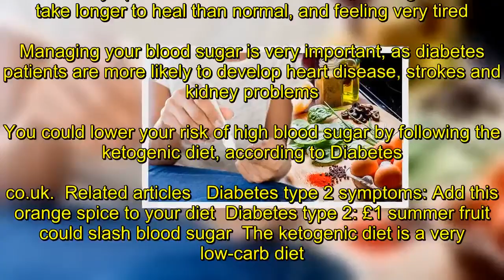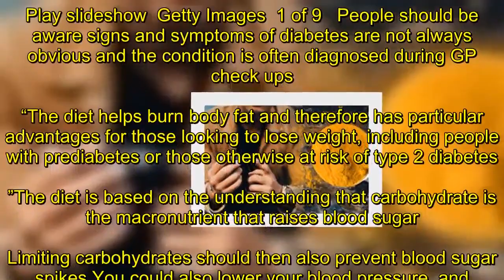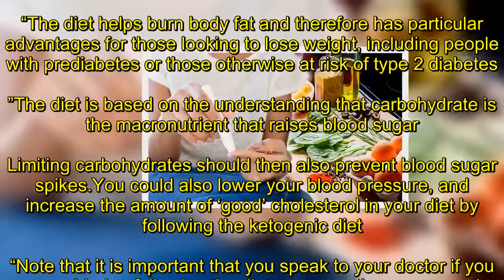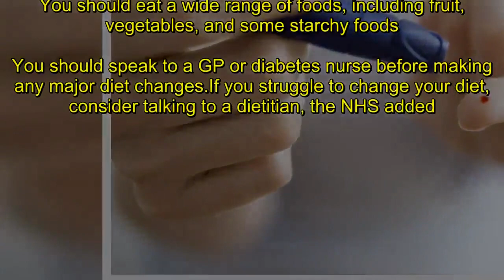Diabetes type 2 - best weight loss diet to lower blood sugar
Diabetes type 2 affects about 3.3 million people in the UK.It’s caused by the pancreas not producing enough of the hormone insulin, or the body not reacting to insulin, according to the NHS.Diabetes symptoms include blurred vision, having cuts that take longer to heal than normal, and feeling very tired.Managing your blood sugar is very important, as diabetes patients are more likely to develop heart disease, strokes and kidney problems.You could lower your risk of high blood sugar by following the ketogenic diet, according to Diabetes.co.uk.  Related articles   Diabetes type 2 symptoms: Add this orange spice to your diet  Diabetes type 2: £1 summer fruit could slash blood sugar  The ketogenic diet is a very low-carb diet.Patients typically eat about 30g of carbohydrate each day.It encourages the body to get its energy from burning fat.The diet plan could lower the body’s demand for insulin, which ultimately benefits diabetes patients, said Diabetes.co.uk.“People on insulin will typically require smaller doses of insulin which leads to less risk of large dosing errors,” it said.  Symptoms of diabetes  Fri, August 19, 2016   Diabetes is a common life-long health condition. There are 3.5 million people diagnosed with diabetes in the UK and an estimated 500,000 who are living undiagnosed with the condition.  Play slideshow  Getty Images  1 of 9   People should be aware signs and symptoms of diabetes are not always obvious and the condition is often diagnosed during GP check ups.   “The diet helps burn body fat and therefore has particular advantages for those looking to lose weight, including people with prediabetes or those otherwise at risk of type 2 diabetes.”The diet is based on the understanding that carbohydrate is the macronutrient that raises blood sugar.Limiting carbohydrates should then also prevent blood sugar spikes.You could also lower your blood pressure, and increase the amount of ‘good’ cholesterol in your diet by following the ketogenic diet.“Note that it is important that you speak to your doctor if you are considering following the diet as precautions may need to be taken before starting,” said Diabetes.co.uk.A healthy diet and keeping active will help you to control your blood sugar, the NHS said.There aren’t any foods that you should avoid, but you should limit the amount of sugar, fat and salt in your diet.You should eat a wide range of foods, including fruit, vegetables, and some starchy foods.You should speak to a GP or diabetes nurse before making any major diet changes.If you struggle to change your diet, consider talking to a dietitian, the NHS added.